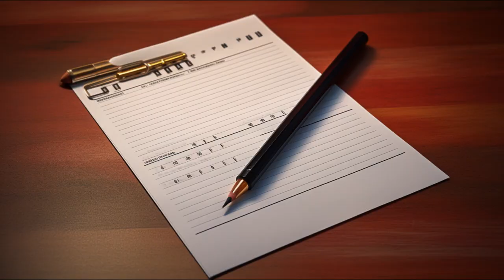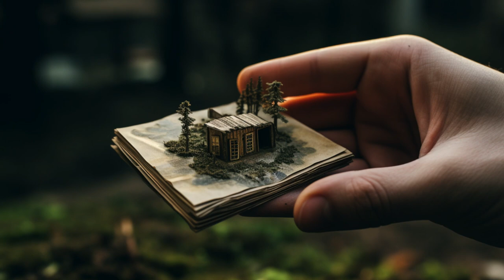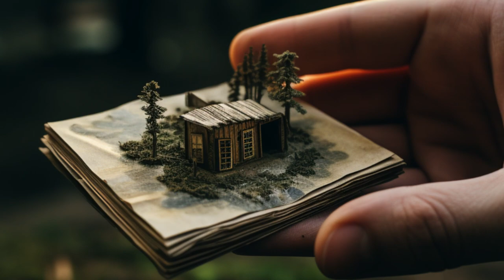La Magie de la Lecture : Comment Développer cette Habitude Transformative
Découvrez les bienfaits incroyables de la lecture et comment intégrer cette activité enrichissante dans votre quotidien. Que vous soyez un lecteur passionné ou que vous cherchiez à renouer avec les livres, cette vidéo vous offre des techniques pratiques pour faire de la lecture une habitude régulière. Apprenez à surmonter les obstacles courants, à choisir les bons livres et à tirer le meilleur parti de chaque page. Rejoignez-nous pour ce voyage littéraire et transformez votre vie un livre à la fois.